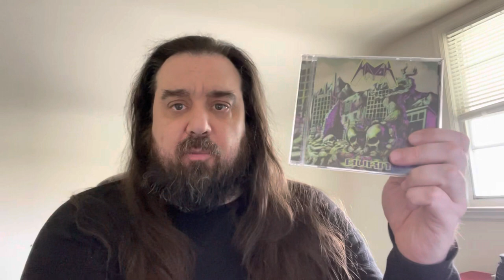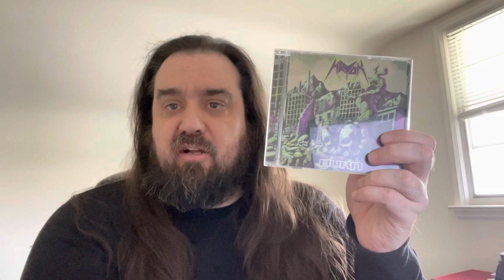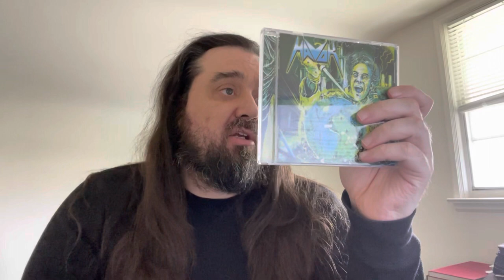Havok Albums Ranked From Worst to Best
Ranking the albums of Havok from worst to best. Havok albums ranked. List your ranking in the comments